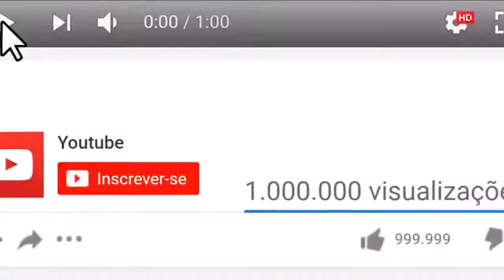COMO ACABAR COM A TOSSE INTENSA EM 2 MINUTOS GRIPE E NARIZ ESCORRENDO TAMBÉM!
O que vamos te mostrar agora pode fazer você realmente melhorar da tosse horrível que parece que não tem fim.  Essa receita medicinal além de eliminar a tosse intensa, também fortalece as defesas orgânicas do nosso corpo , ajudando a prevenir gripes e resfriados.

No primeiro momento talvez você fique com receio de que isso não funcione, mas nós temos   certeza que no momento em que você colocar isso em prática vai funcionar muito bem pra você.
Então se prepara que o que vou mostrar agora realmente pode acabar com a sua tosse em questão de minutos...